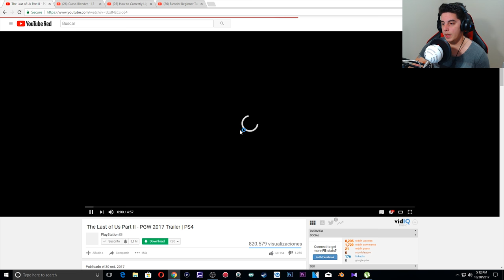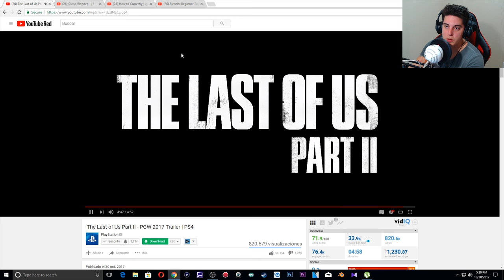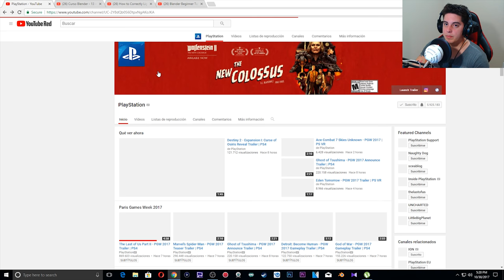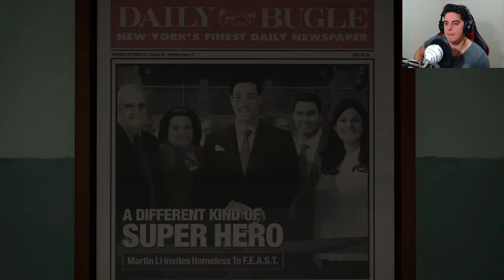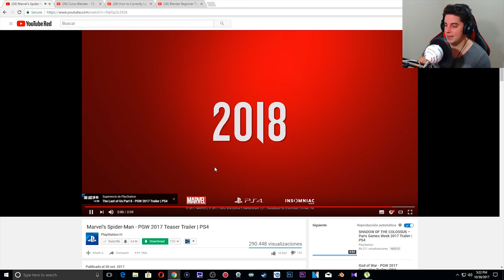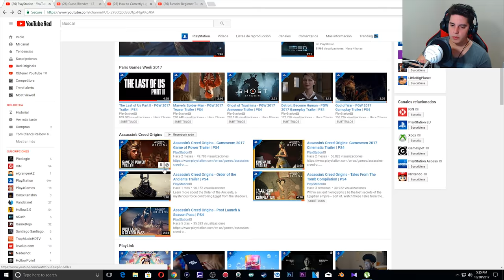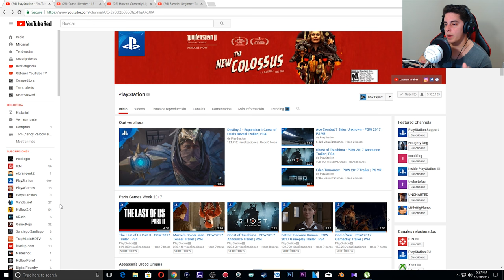REACTING TO PS4 (THE LAST OF US 2) **FIRST GAMEPLAY** SPIDER MAN & GOD OF WAR 4